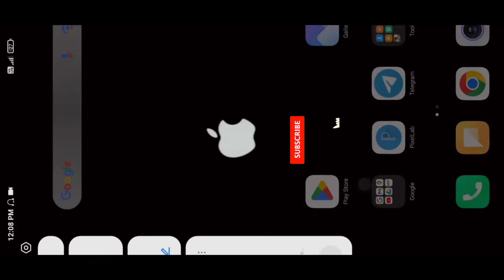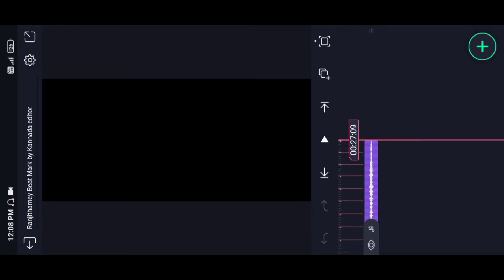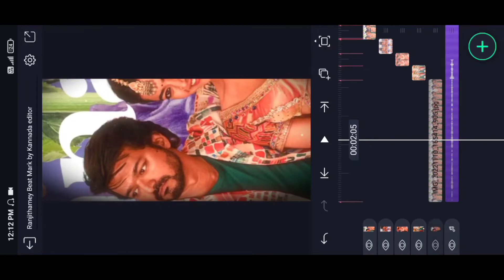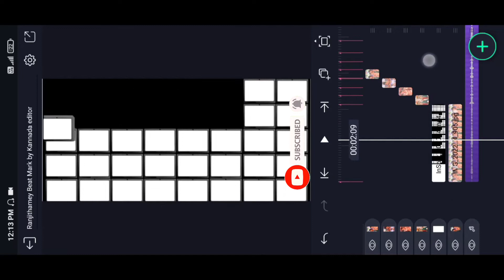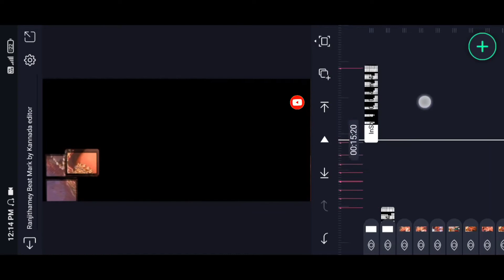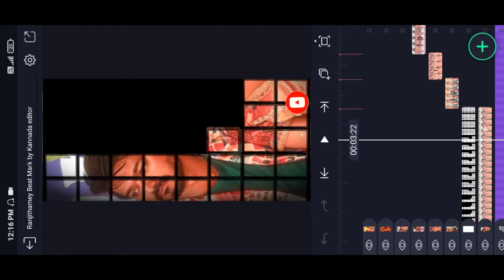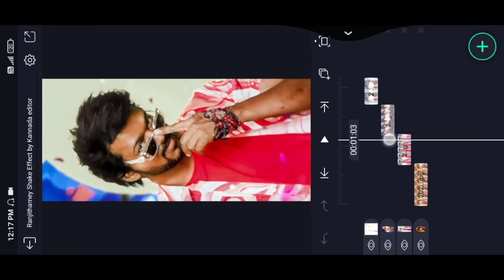😍Ranjithame Varisu Movie Song Video Editing Alight Motion Kannada🔥ranjithamey BGM Video Editing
🥀Ranjithamey Varisu Movie Song Video Editing Alight Motion Kannada💕ranjithamey BGM Video Editing
Ranjithamey Video Editing alight motion Ranjithamey video editing kannada Ranjithame video editing alight motion kannada Ranjithamey video editing kinemaster